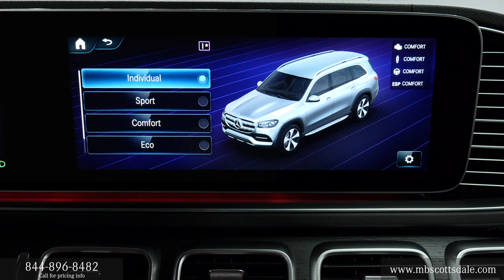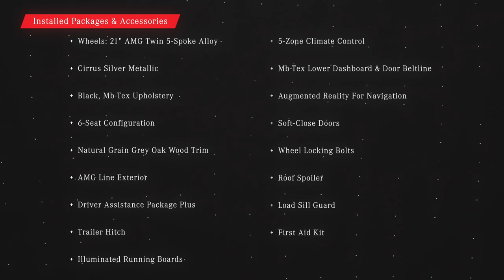For Sale 2023 Mercedes-Benz GLS 450 4MATIC® SUV Scottsdale Gilbert AZ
Contact Mercedes-Benz of Scottsdale today for information on dozens of vehicles for sale like this Cirrus Silver Metallic 2023 Mercedes-Benz GLS 450 4MATIC SUV with Black interior.  Mercedes of Scottsdale Arizona is an AMG Performance Center Elite near Gilbert and Phoenix AZ with 3 levels of air conditioned indoor shopping for your dream vehicle.

2023 Mercedes GLS 450 SUV review chapters:
00:00 | Front Grill and Engine
00:30 | Interior Seating, Backseat, Steering Wheel
01:00 | Sunroof, Door Features, Driver Passenger Interior
01:30 | Interior Touchpad Display, Display Rear Camera
02:00 | Walkaround Exterior Lights, Wheels and Trunk Area

ILLUMINATED RUNNING BOARDS, Running Boards/Side Steps, WHEELS: 21" AMG TWIN 5-SPOKE ALLOY, Tires - Front Performance, Aluminum Wheels, Tires - Rear Performance, AMG LINE EXTERIOR
Running Boards/Side Steps, CIRRUS SILVER METALLIC, NATURAL GRAIN GREY OAK WOOD TRIM, Woodgrain Interior Trim, SOFT-CLOSE DOORS, WHEEL LOCKING BOLTS (PIO), Wheel Locks
Want more room? Want more style? This Mercedes-Benz GLS 450 4MATIC SUV is the vehicle for you. You appreciate the finer things in life, the vehicle you drive should not be the exception. Style, performance, sophistication is in a class of its own with this stunning Mercedes-Benz GLS 450 4MATIC SUV.  Comfort. Performance. Safety. Enjoy all three with this well-appointed AWD 2023 Mercedes-Benz. Where do you need to go today? Just punch it into the on-board navigation system and hit the road.  STK - M22037